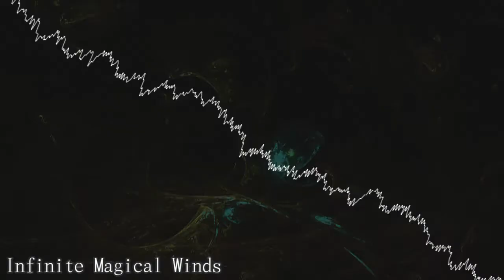Infinite Magical Winds [Touhou-Style Original]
Made in Touhou-style composition.

Created in 22 Oct. 2021